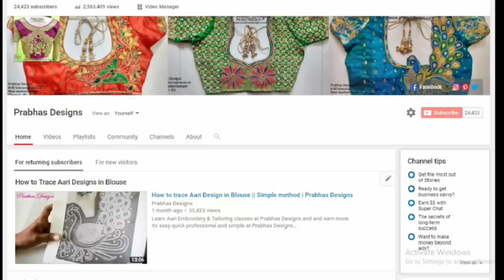Grand Aari work in Pattu Paavadai blouse for Kids || Aari Embroidery Classes || Prabhas Designs||691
Grand Aari work in Pattu Paavadai blouse for Kids || Aari Embroidery Classes || Prabhas Designs